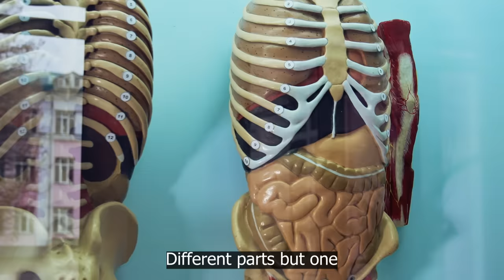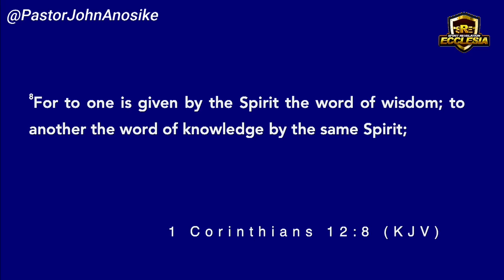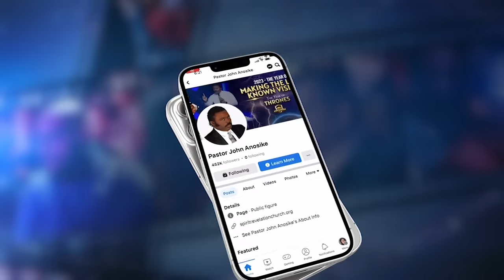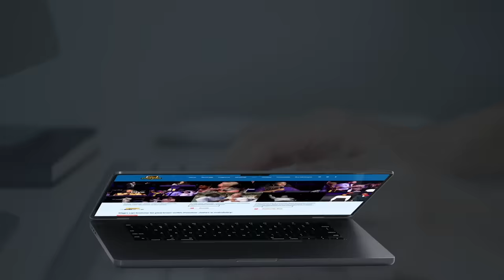The 7 spirits of God and their responsibilities Welcome to the School of the Spirit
The 7 spirits of God and their responsibilities

SOUTH AFRICAN BANKING DETAILS:

BANK: NEDBANK
ACC NAME: SPIRIT REVELATION ECCLESIA
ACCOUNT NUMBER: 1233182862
BRANCH CODE: 102109
SWIFT CODE: NEDSZAJJ
ACC TYPE: BUSINESS PAYU

Bank: First National Bank (FNB)
Acc Name: New World Faith Ministries
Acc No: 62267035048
Branch: Woodstock
Branch Code: 250655
Swift Code: FIRNZAJJ

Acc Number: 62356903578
Branch Code: 250655
Branch: Woodstock
Swift Code: FIRNZAJJ

WEST AFRICAN BANKING DETAILS:
BANK: Zenith bank
ACC NAME: Ikechukwu John Anosike
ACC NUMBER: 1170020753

Blessings

284 Voortrekker Road Maitland, Cape Town, South Africa